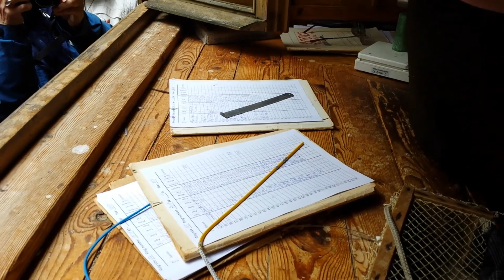Obrączkowanie ptaków - stacja ornitologiczna Frangilla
Stacja ornitologiczna Fragilla, mierzeja Kurońska , obrączkowanie ptaków.
Куршская коса - орнитологическая станция Fragilla.
Fragilla ornithological station, Curonian spit, bird ringing.